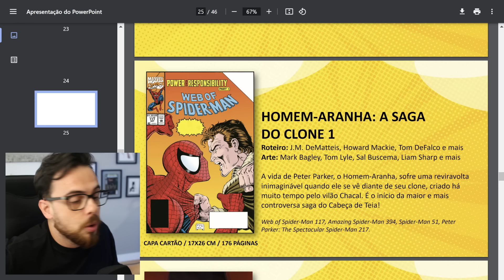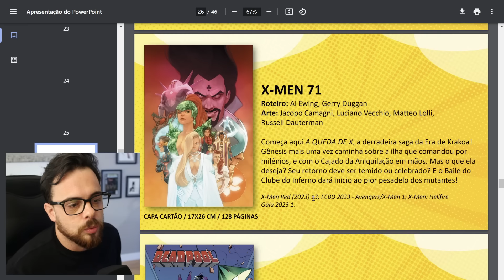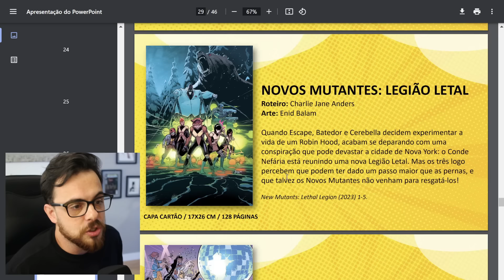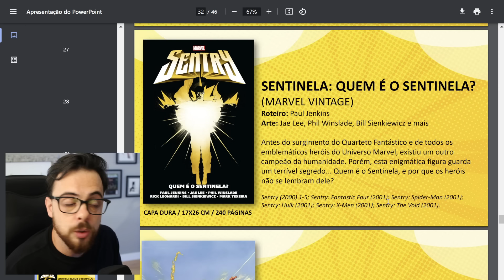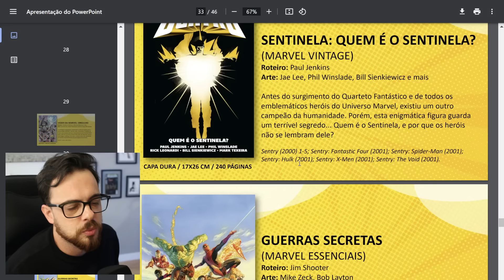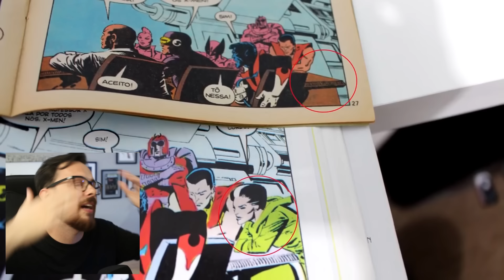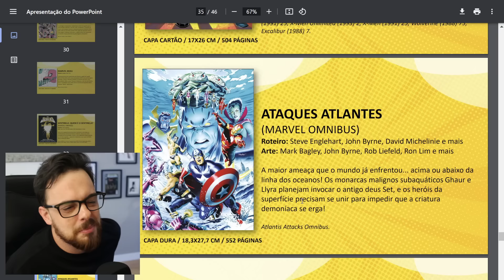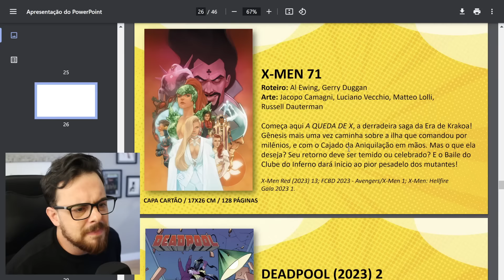CATÁLOGO MARVEL/PANINI | Quadrinho de junho de 2024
Quadrinhos comentados!
00:00 Homem-Aranha A Saga do Clone
04:07 A Queda do X
05:05 Deadpool (2023) Volume 2
05:25 O Incrível Hulk (2024) Volume 1
07:30 Novos Mutantes Legião Letal
07:46 Vozes Marvel Orgulho
07:55 Marvel Miau
08:20 Sentinela Quem É o Sentinela?
10:04 Guerras Secretas (Marvel Essenciais)
12:20 X-Men Atração Fatal (X-Men - As Maiores Saga)
13:48 Ataques Atlantis (Marvel Omnibus)
14:33 O que eu vou comprar?